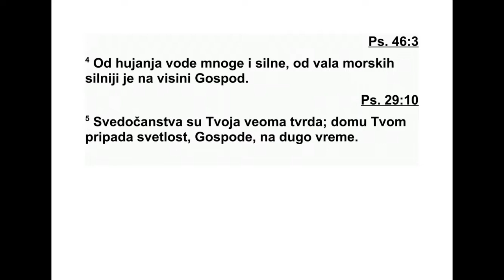PSALMI DAVIDOVI PSALAM 93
93 Господ је почео царовати! У узви ше -
ност је одевен, оденуо се Господ и снагом се
опасао. Сада земља чврсто стоји, пољуљати
се не може. 2 Престо твој чврсто стоји од
дав нина; од вечности ти постојиш. 3 Реке
подижу, о Господе, реке подижу хуку своју,
реке подижу тутњаву своју. 4 Од хуке ве -
ликих вода, од моћних валова побеснелог
мо ра, моћнији је Господ на висини. 5 Опо ме -
не су твоје веома поуздане. Господе, светост
доликује дому твоме у све дане.
94 О Господе, Боже осветниче,